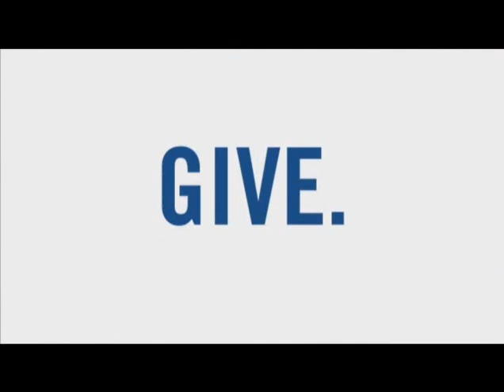2009 Celebration of Excellence: UWCO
It was a time of celebration for many supporters of United Way of Central Ohio. Facing economic uncertainty, United Way of Central Ohio company supporters rallied to help raise $51.8 million in the annual campaign.

The Best of Awards paid tribute to United Ways corporate partners, which produced amazing benefits for our community in 2008. The event announced United Way of Central Ohio's winners of the awards — given in honor of the creative efforts central Ohio businesses have put forth. Each business campaign was judged by nonpartisan volunteers to determine which companies excelled.